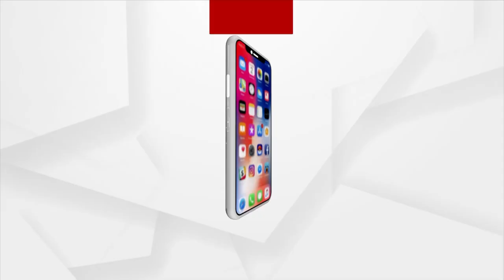Ganesh Puja Celebration Underway In Jatni With Full Joy And Fervour